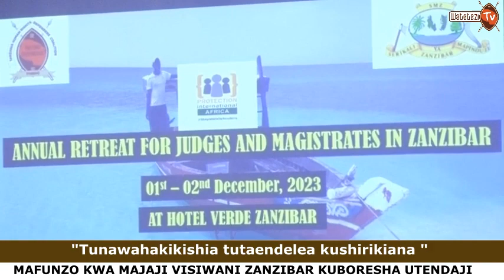"TUNAWAAHIDI USHIRIKIANO WA KUTOSHA MABORESHO SEKTA YA UTOAJI HAKI" SULEIMAN BAITANI